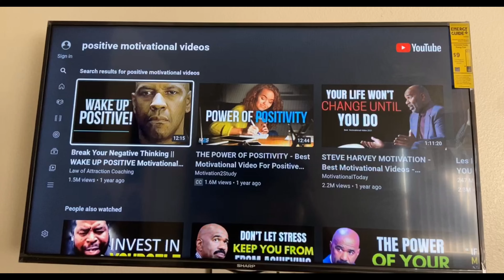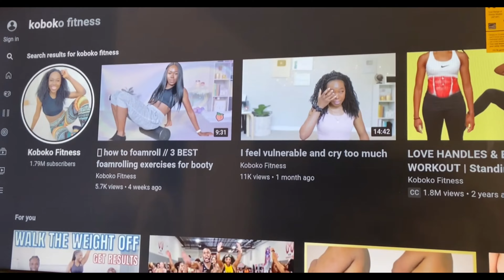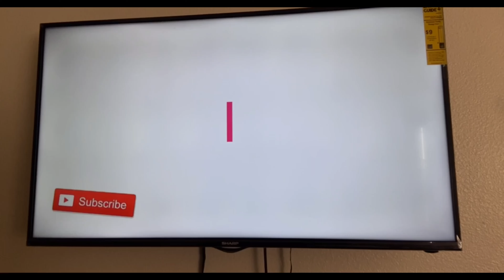My Realistic Monday Reset Routine |Jolie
Hey guys! I know people usually “reset” on Sundays, but I like to have every weekend day (F-S) completely free. So my reset days are Monday & Thursday. I like to maintain a clean house so I clean on a schedule. I clean certain things on certain days throughout M-TH. Mondays and Thursdays are my busiest cleaning days because I thoroughly clean my kitchen and bathroom. I will be doing an updated video since I’ve made a few changes, but not much so I do hope you guys enjoyed this video.